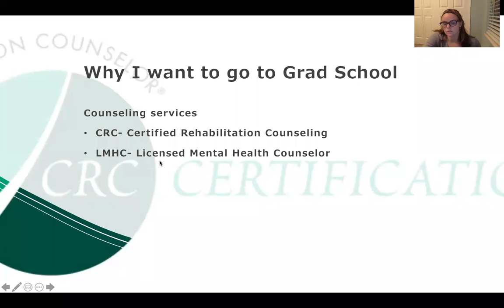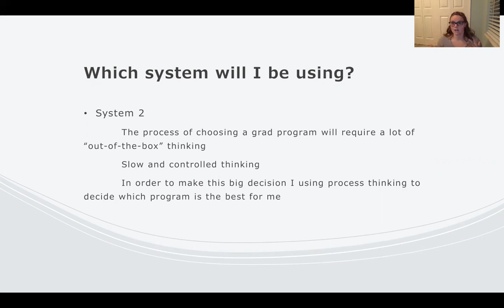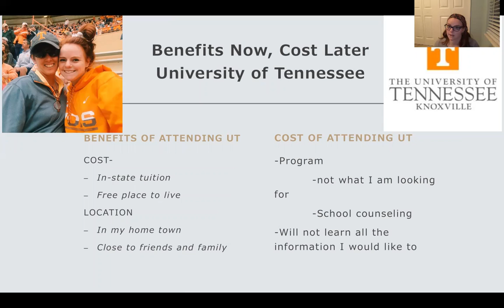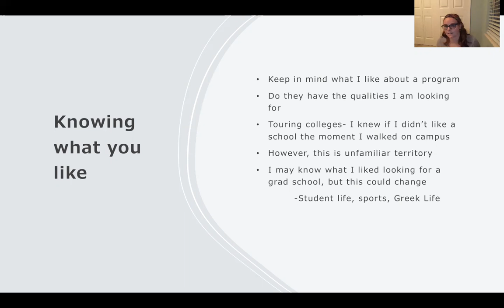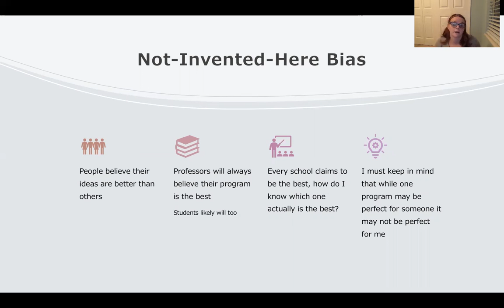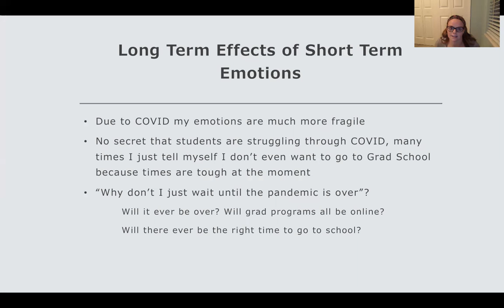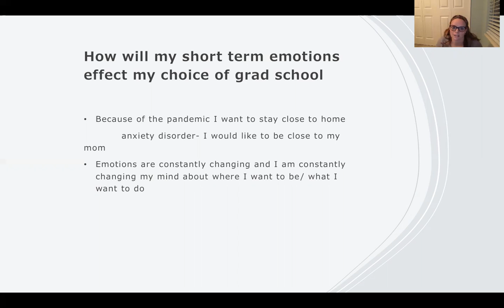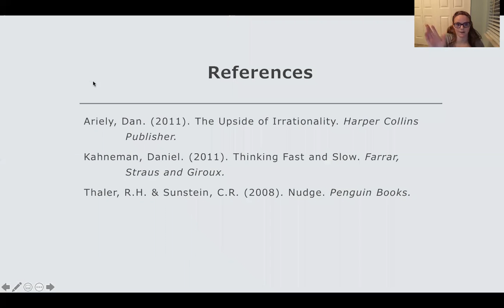Decisions and Judgements I will make when choosing a Grad School Program